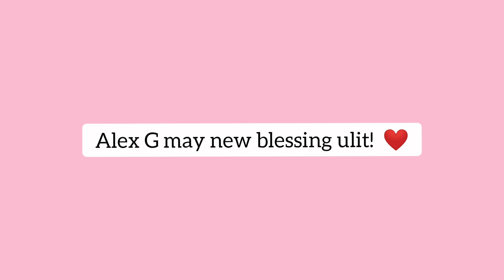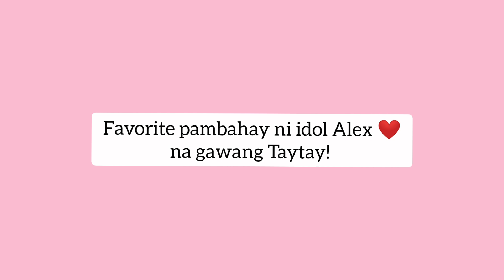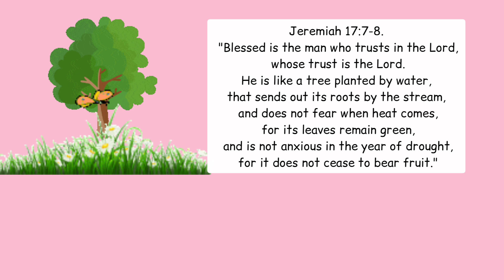ALEX GONZAGA MAY NEW 'SECRET' BLESSING! +SEVE & TATA BONDING +COMFORTABLE PAMBAHAY FROM TAYTAY!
Maraming nagtitiwala kay idol Alex G 🎉
Susuportahan namin tong 'secret' blessing! ❤️

XOXO, POWERTV ❤️